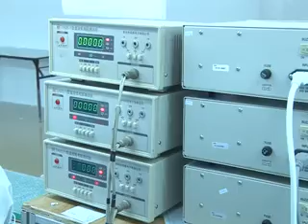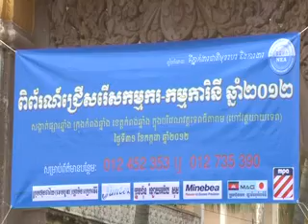នាទី ទីផ្សារការងារ និងមុខរបរ Vol 015